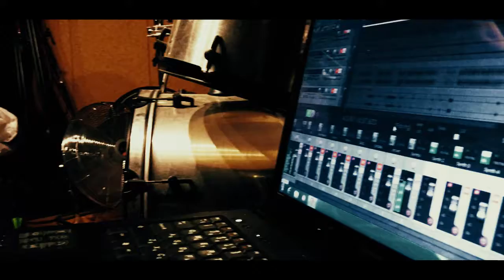BOG MOROK репетируют в UHO